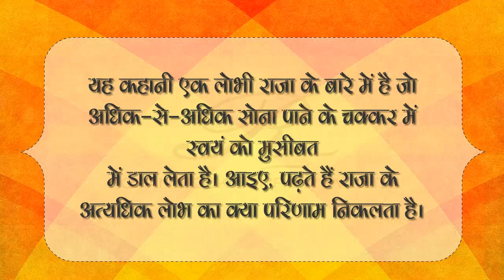Lalach Buri Bla लालच बुरी बला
Creative vid  is an online kids entertainment and educational platform, specialised in Kids Stories & Hindi and English  Nursery Rhymes for Kids. Learning with fun factor makes education easy for Every children.